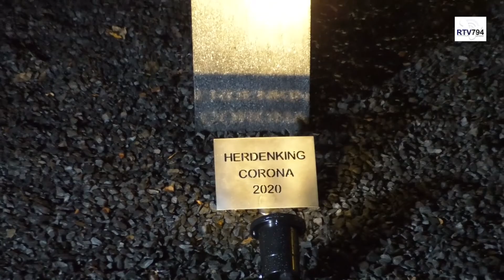Herdenkingsmonument corona onthuld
Bij uitvaartcentrum Memento Mori is op 27 november een monument onthuld voor iedereen die in Heerde is getroffen door corona. De onthulling vond plaats door burgemeester Jan Willem Wiggers en Commissaris van de Koning John Berends.

Het monument is een initiatief van Memento Mori. Het is een marmeren zuil. In de zuil is een trap te zien die naar boven leidt. Hier kan iedereen zijn eigen invulling aan geven. Denk bijvoorbeeld aan een trap op weg naar de hemel. Voor degenen die nu rouwen om het verlies van hun dierbare gaat dit vaak stapsgewijs, soms een treetje omhoog, soms weer eentje omlaag. Mensen die nu herstellend zijn van het coronavirus kunnen het monument wellicht ook zien als een symbool voor herstel, met kleine stapjes omhoog.

Eerder dit jaar had het uitvaartcentrum een herdenkingsbijeenkomst georganiseerd voor alle getroffenen tijdens de eerste coronagolf. Omdat toen juist de tweede golf begon, kon de bijeenkomst niet doorgaan. Daarom heeft Memento Mori het monument bedacht als alternatief.

Astrid Strijbos, uitvaartbegeleider bij Memento Mori: “Nog dagelijks hoor ik de schrijnende verhalen over de eerste coronagolf. In deze tweede golf zit de schrik er nog goed in. Met dit monument willen we iedereen die met het virus te maken heeft gehad een hart onder de riem steken. Het monument staat symbool voor de afgelopen periode en de nog steeds onzekere periode waarin we nu zitten”.

De gemeente Heerde is erg blij met dit monument. Burgemeester Jan Willem Wiggers: “Het is mooi dat dit monument er nu is. Zeker ook, omdat er geregeld dubbel verdriet is: niet alleen is er rouw om het verlies van iemand, maar ook om het feit dat men vaak niet op een goede manier afscheid kon nemen. Ik hoop dat dit monument eraan bijdraagt dat mensen dit verdriet een plekje kunnen geven.”